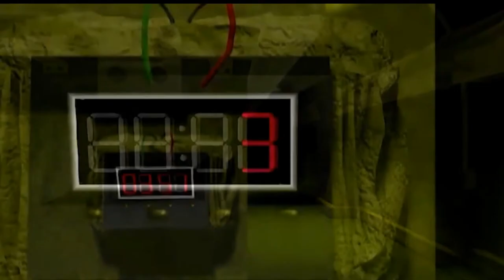Command & Conquer Remastered | C&C 1 Strategy Game | GDI Game Missions Number # 6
Bozole The Noob Channel

Mode Gaming

การเล่นเกม Command & Conquer Remastered Collection | C&C 1เกมกลยุทธ์ | GDI หมายเลขเกม # 06

Command & Conquer Remastered | C&C 1 Strategy Game | GDI Game Missions Number # 06
Play For Fun Bozz Action Noob